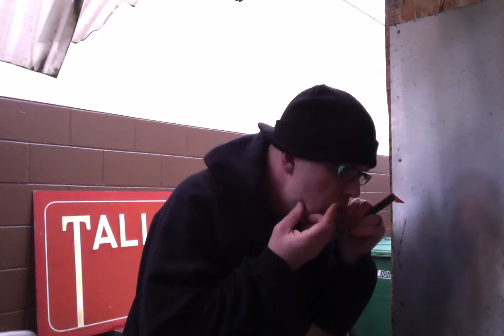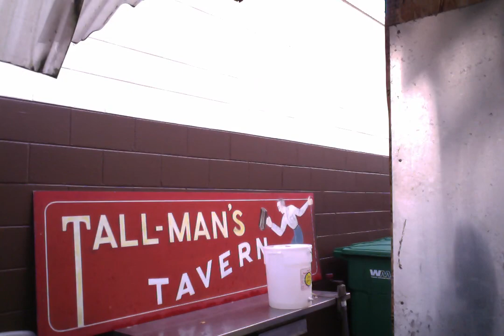Don Lang Link Tracker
Barrell Harp and shaker